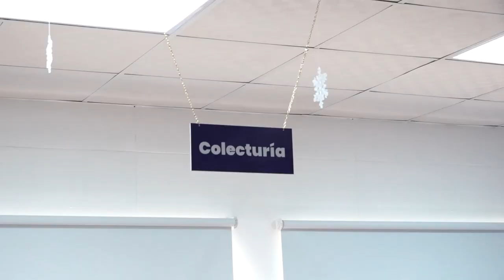Inauguración Centro de Admisiones - San Miguel